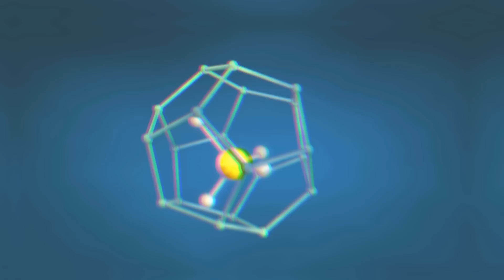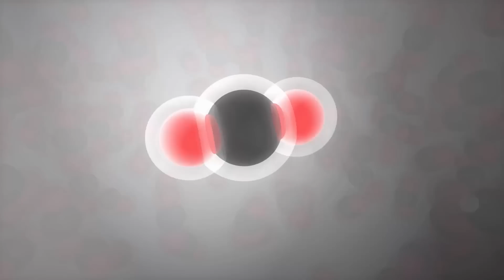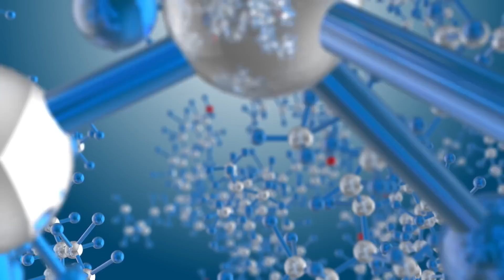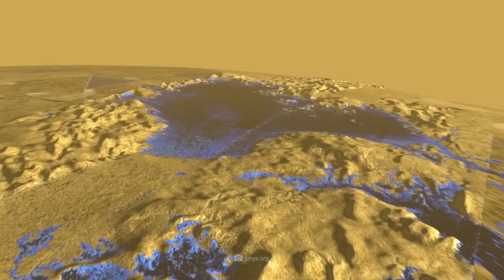NASA Has Finally Discovered Life on Titan!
Titan is the largest moon of gas giant Saturn. For a long time, the moon, which is about twice the size of our Earth's moon, has been considered the most promising candidate for extraterrestrial life within the solar system.